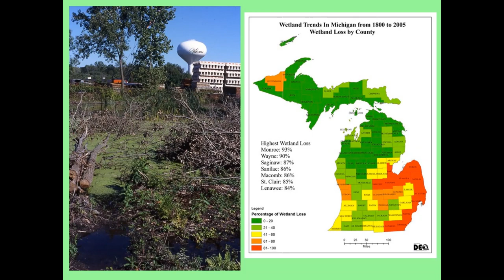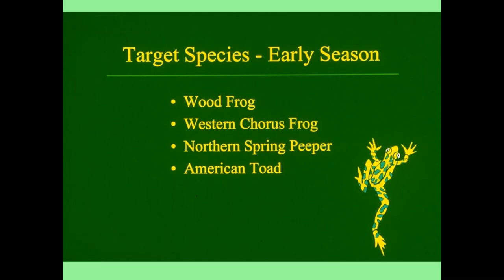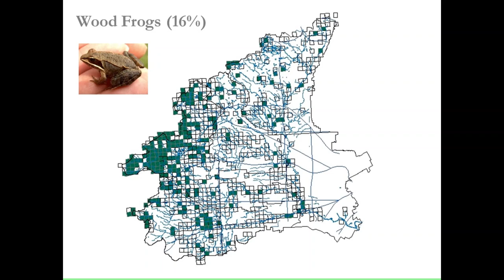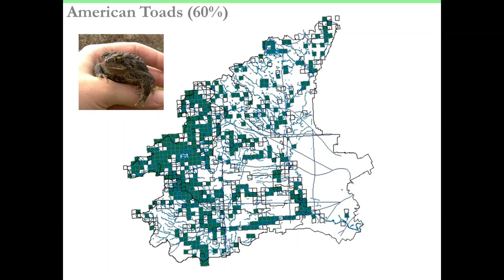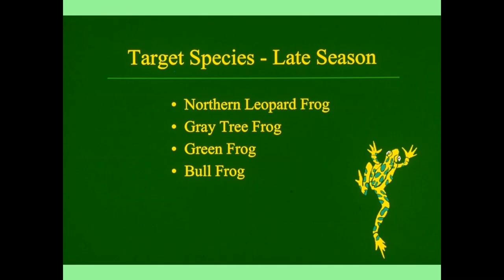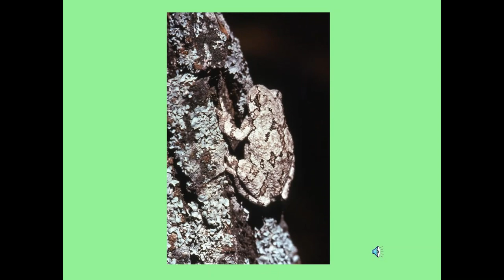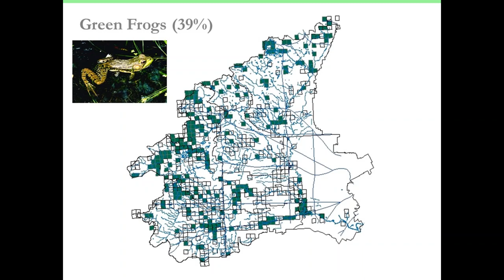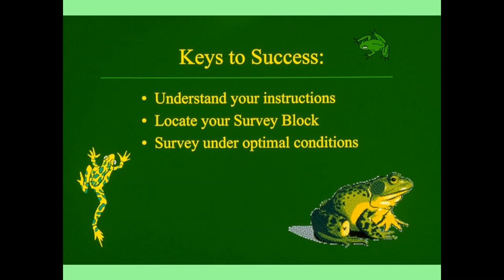Rouge Frog & Toad Survey Training Video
Introduction to Friends of the Rouge's Frog & Toad Survey for participants.